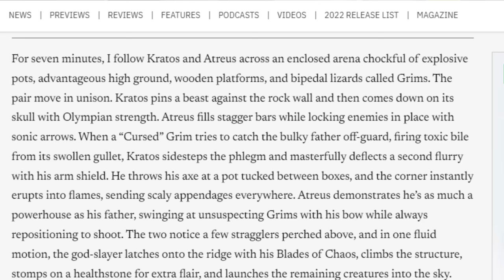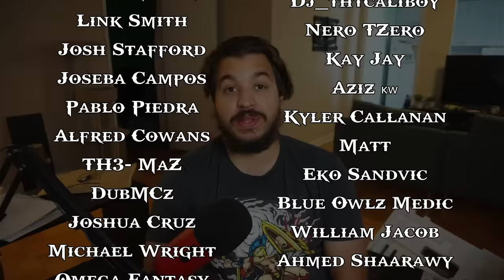New Shields and Signature Moves EXPLAINED - God of War Ragnarök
Intro and outro music by Max Jerry

ANIMATION
Intro and Outro Animation by Danilo Rocha